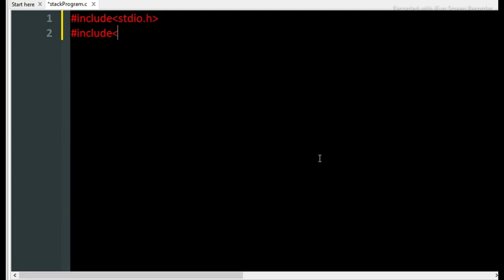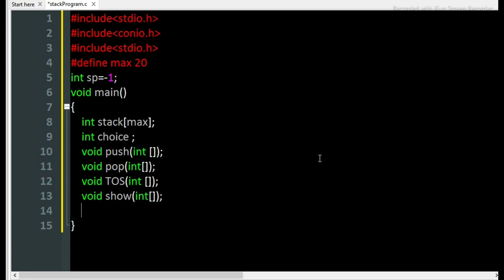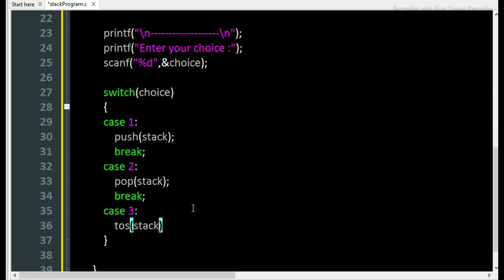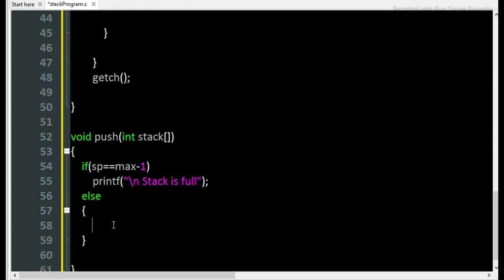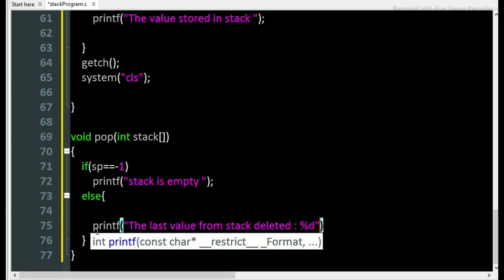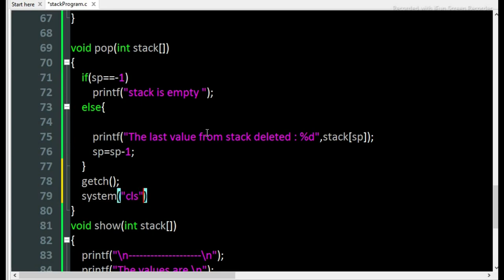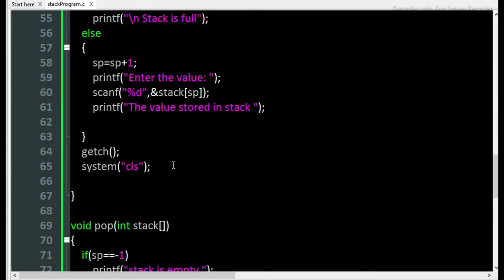Program to implement stack.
STACK in c || stack in c || Stack Program in C || data _structure in c